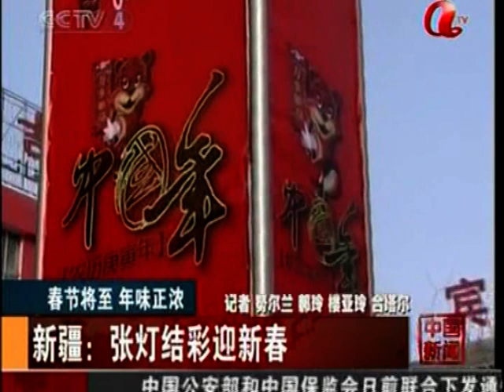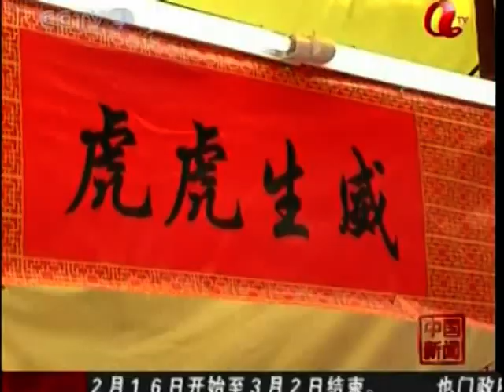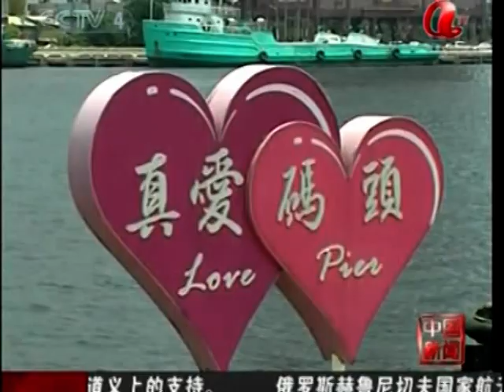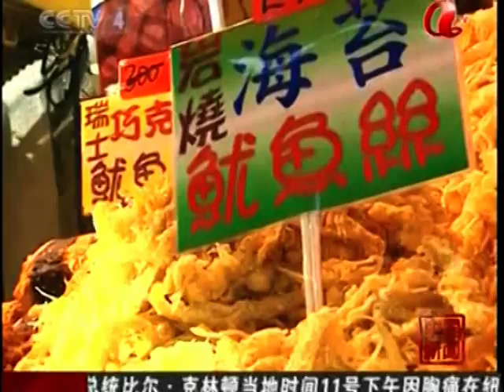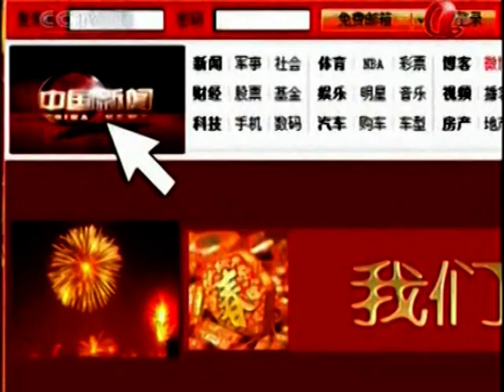中国復興時代中央新闻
DOC CN NEWS 2010 663YYK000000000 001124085